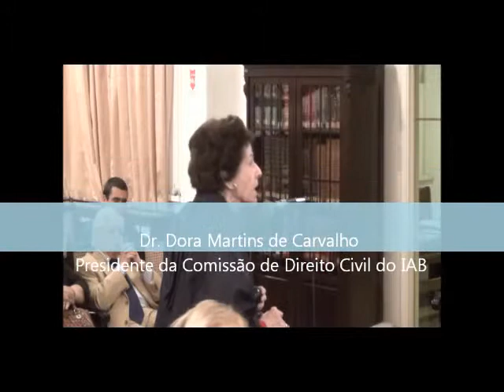EROS GRAU toma posse como Orador Oficial do Instituto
Ministro do STF aposentado